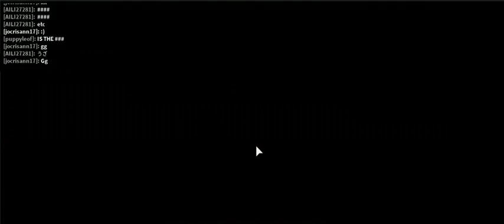roblox compilation -30